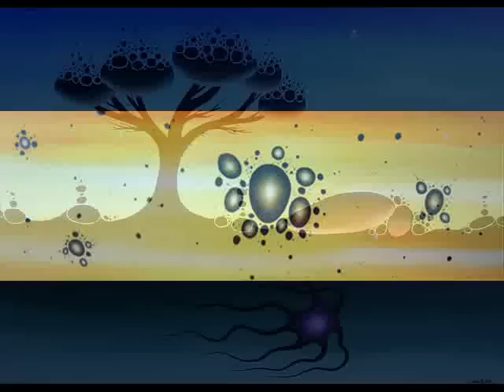Jordi Bofill-Visionary Art-Painting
Jordi Bofill - Visionary Art
ARTWORKS - PAINTINGS COSMOS ART